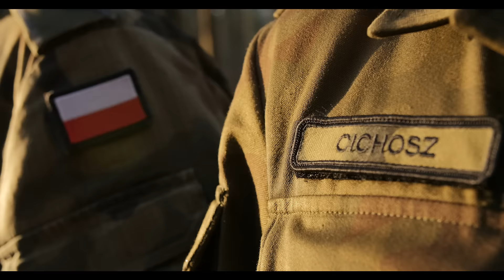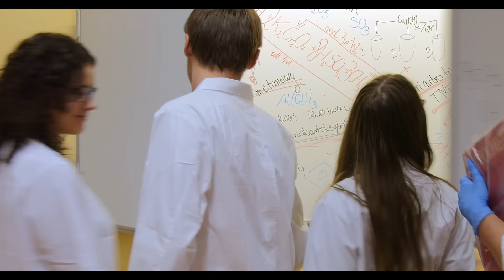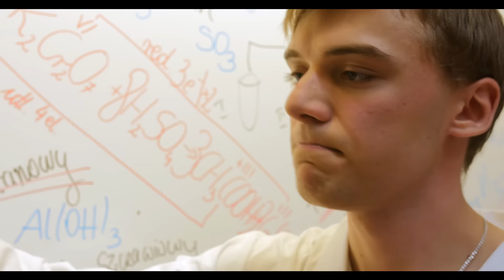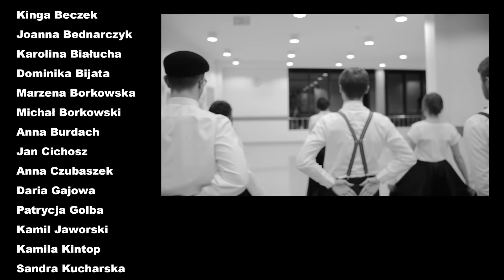Czołówka 3D- Łuków 2015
A przed wami czołówka zrealizowana dla klasy 3D z Łukowa! Zapraszamy do oglądania!